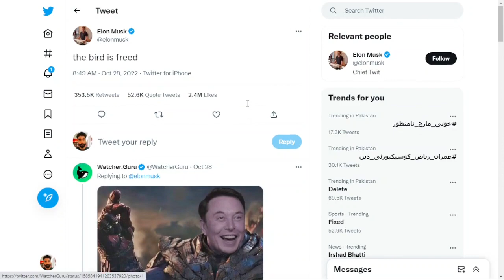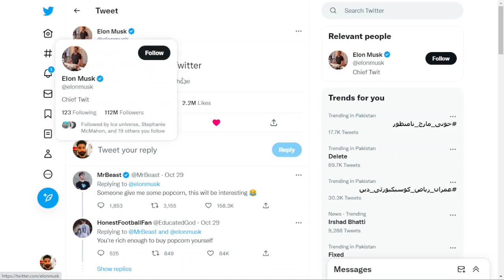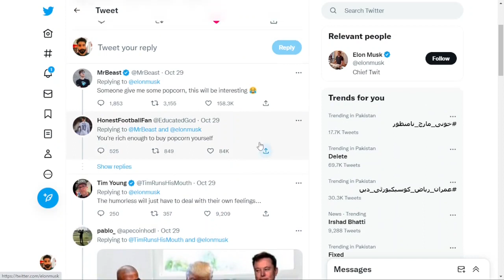Elon Musk has taken control of Twitter and fired its top executives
Elon Musk has completed his $44 billion deal to buy Twitter, a source familiar with the deal told CNN Thursday, putting the world’s richest man in charge of one of the world’s most influential social media platforms.

Musk fired CEO Parag Agrawal and two other executives, according to two people familiar with the decision. Twitter declined to comment.

The deal’s closing removes a cloud of uncertainty that has hung over Twitter’s business, employees and shareholders for much of the year. After initially agreeing to buy the company in April, Musk spent months attempting to get out of the deal, first citing concerns about the number of bots on the platform and later allegations raised by a company whistleblower.

Musk appeared to acknowledge the takeover in a tweet Thursday night saying, “the bird is freed.”